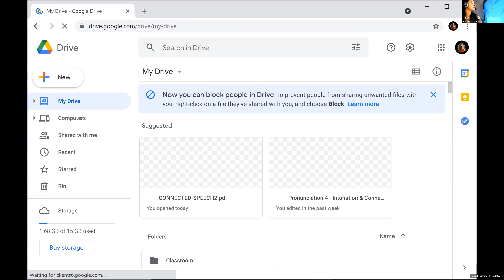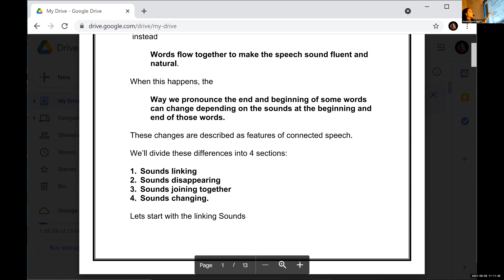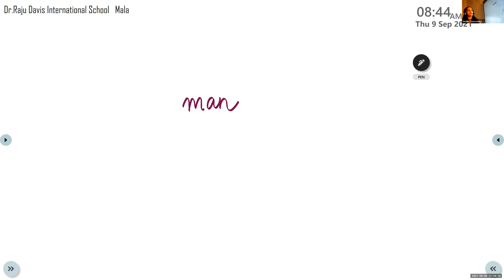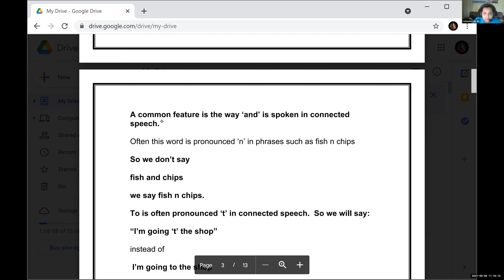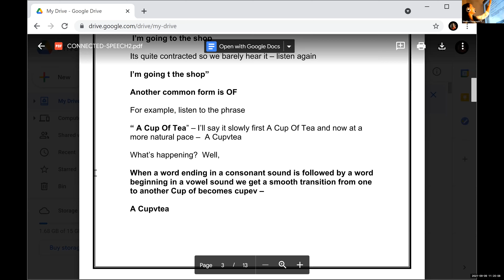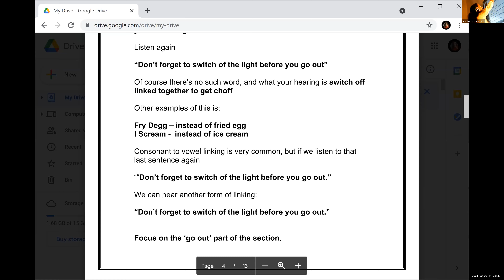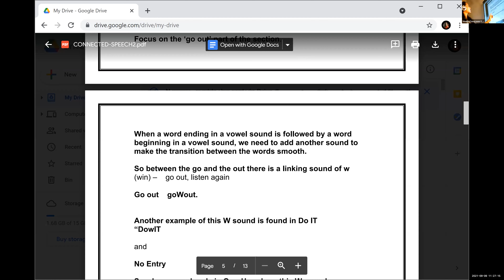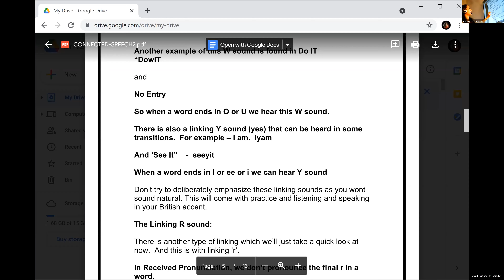Dr.Raju Davis International School | CLASS 4 ENGLISH ACCENT TRAINING | 09-09-2021